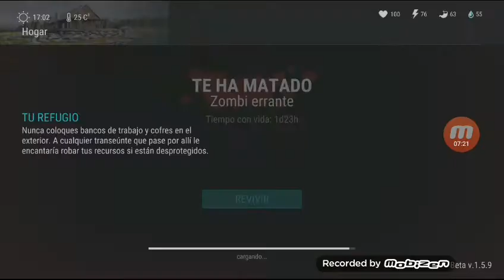Las bayas son la clave de la supervivencia-el último día en la tierra #2